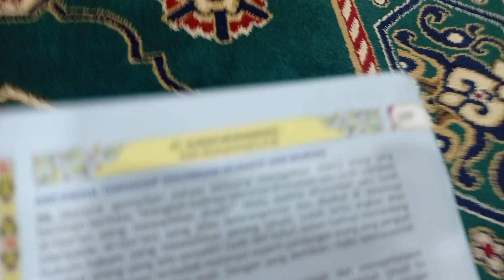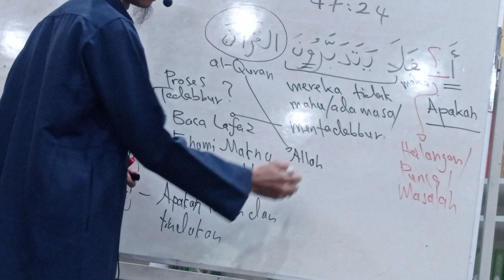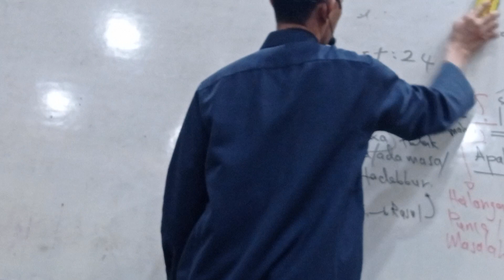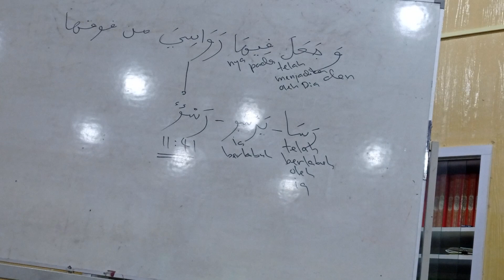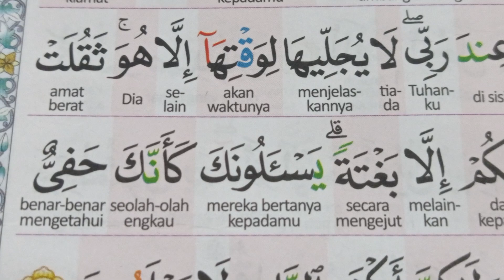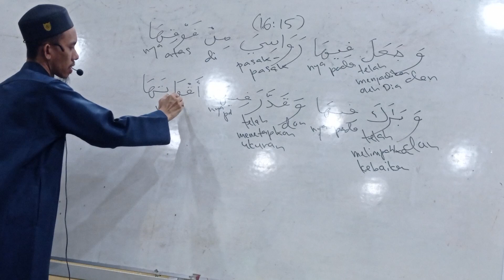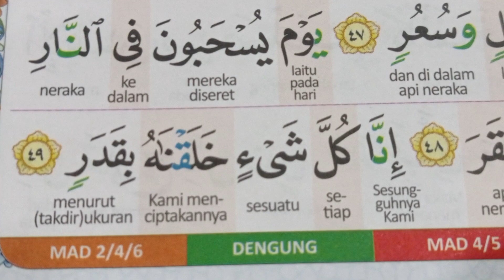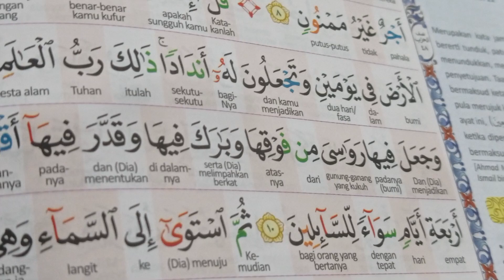07.01.2024 Ayat 10 Surah Fussilat Surau Seri Al Munawwarah Us Mohd Hafifzal Abd Rahman